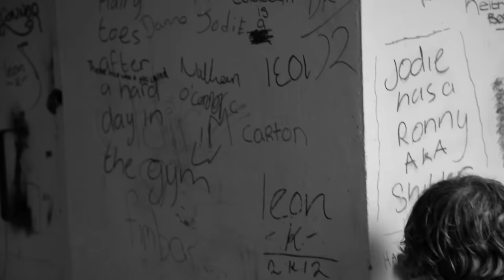Glen Hansard - "High Hope"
"High Hope" by Glen Hansard from the new album 'Rhythm and Repose,' available now!

Director: Hedi Rose
Producer: Hedi Rose
Cinematographers: Jaroslava Kostkova, Conor Masterson
Assistant Cinematographer: David Ryan
Production: Colette Hempenstall
Actors: Fionn Mellon, Ben McElroy